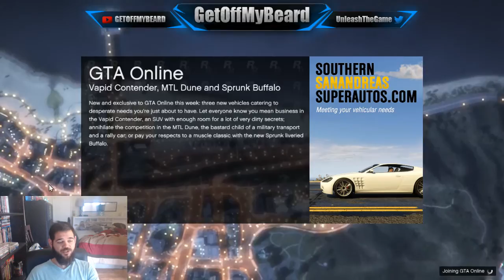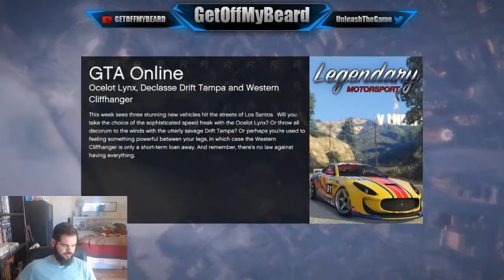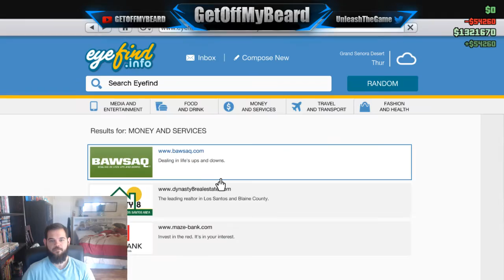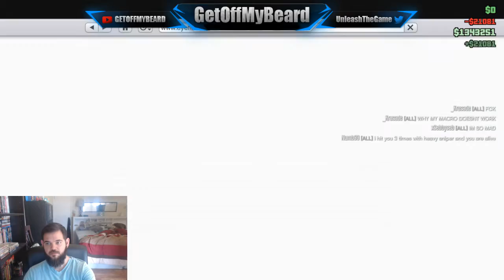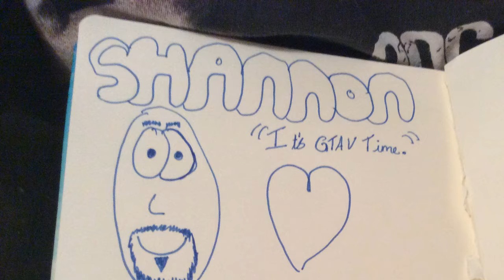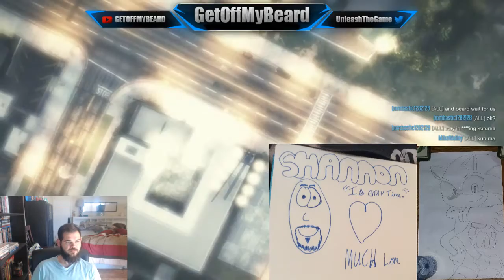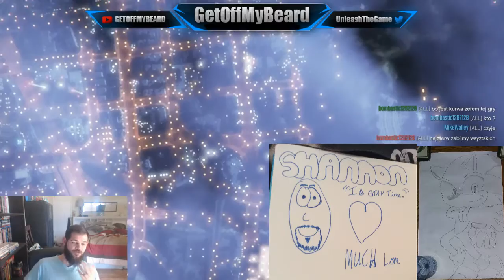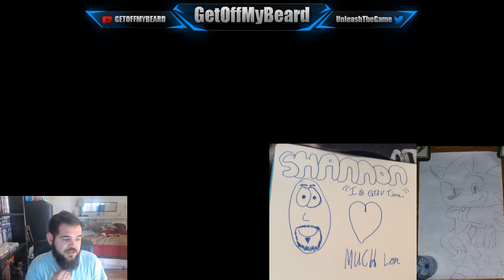GTA Live Stream Right Now, Let's Make GTA 5 Money RIGHT NOW!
Hey guys! Today we are going to be making some GTA 5 money online in this live stream by playing gta 5 heist missions!

Feel free to Talk in the chat and I will respond.

Add me on Steam if you want to play! UnleashTheGame